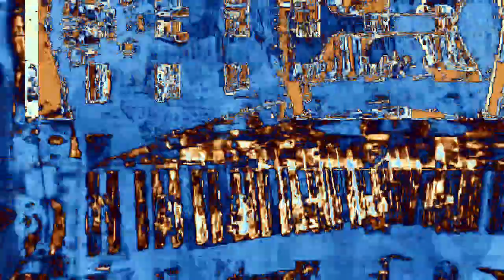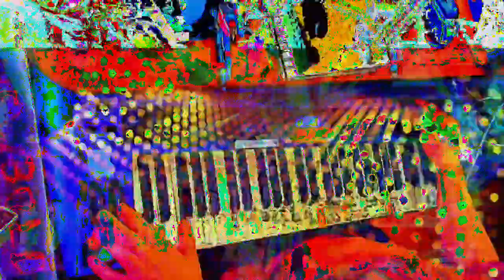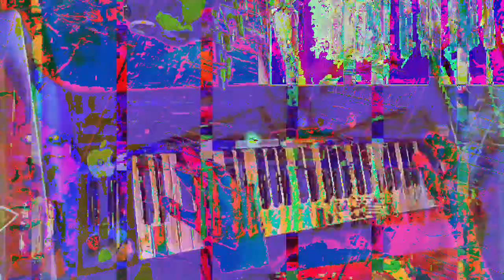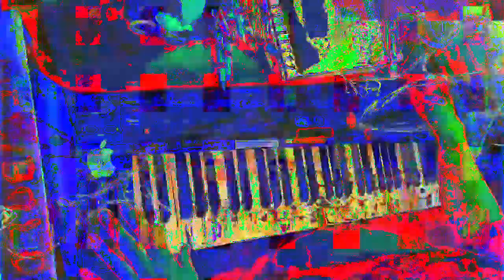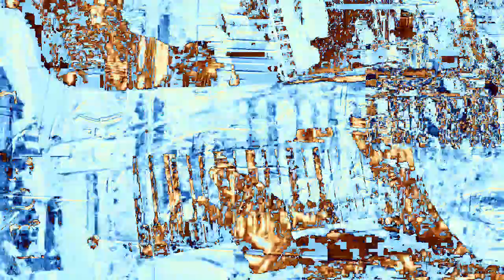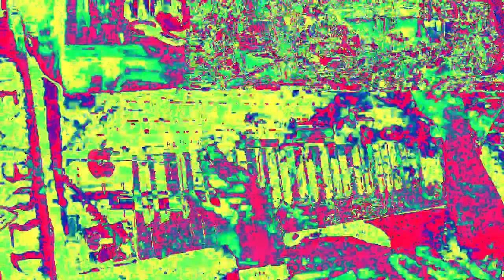[EPILEPSY WARNING] Movie 23 02 16 19h20m44s